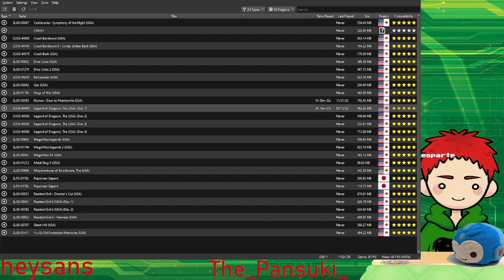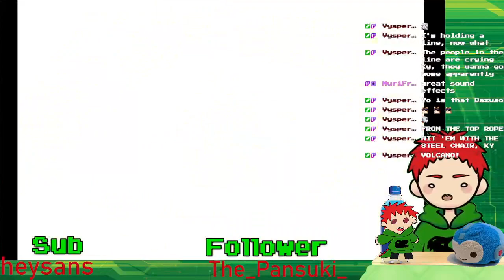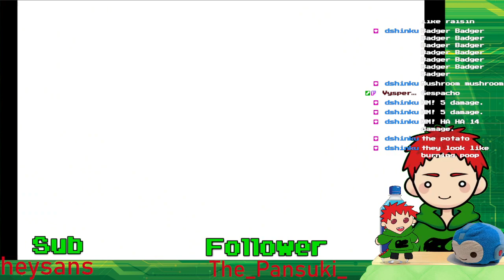Armor Up! | The Legend of Dragoon #2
And now my favorite part of this game, the Dragoon Armors!  Diga Dig!

Art Source:

Kydigapixel and Stream layout by my friend Daicho!

Other Links:

Add me on Granblue: 9884262
Add me on PSN: kyblackflame